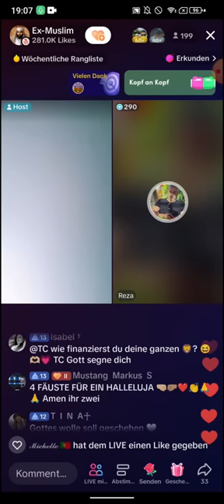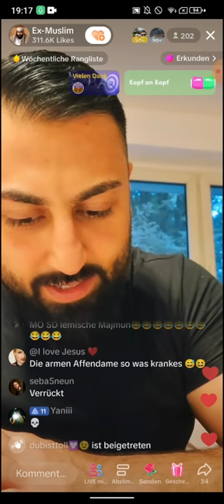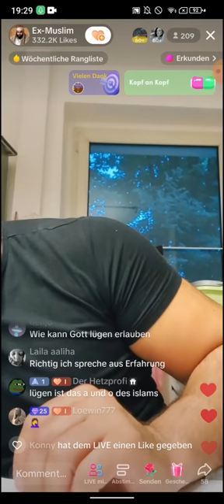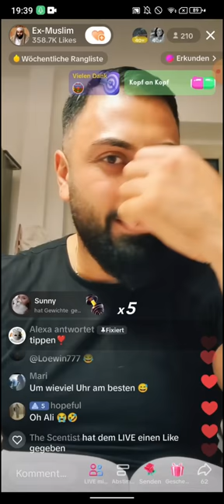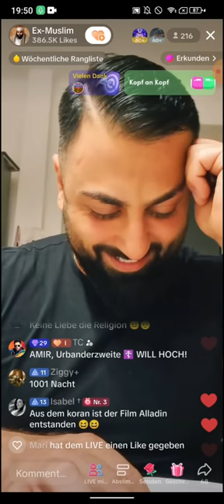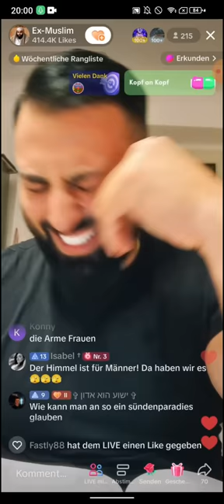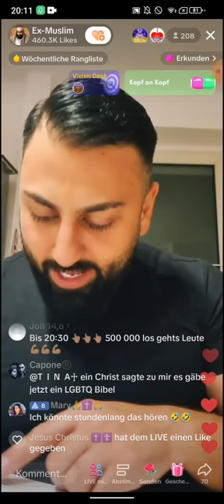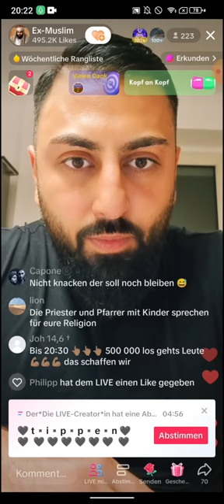EX MUSLIM DR. SHEIKH ABU AMIR 💗 JESUS | 26.09 | Comedypur-hört mal rein 🤣